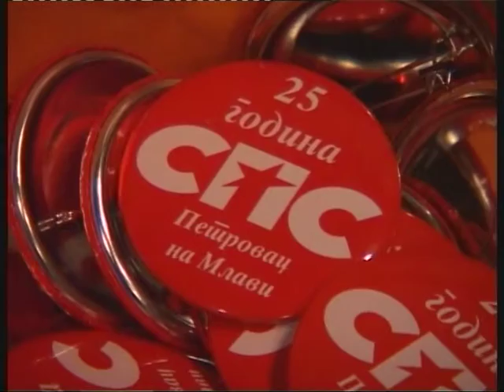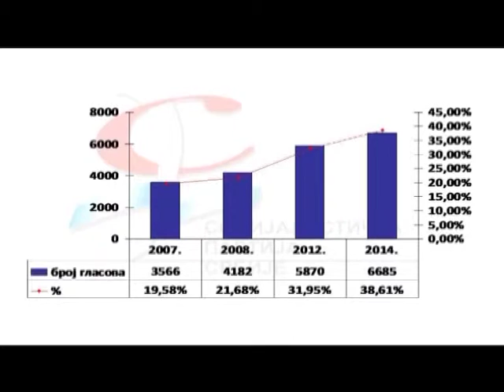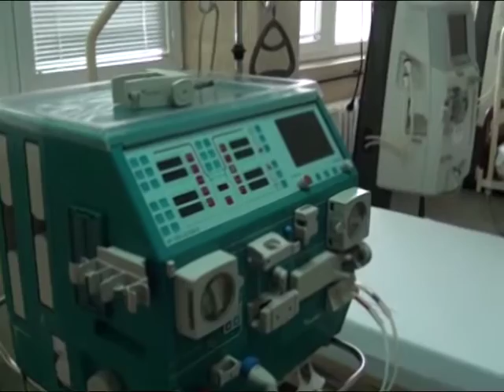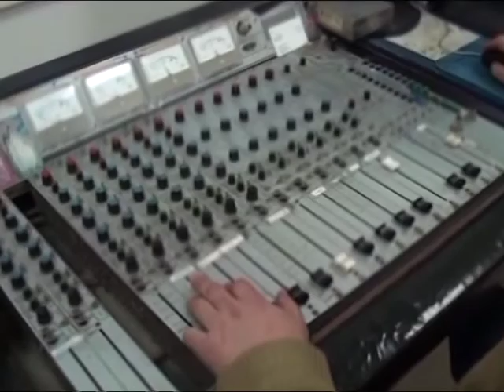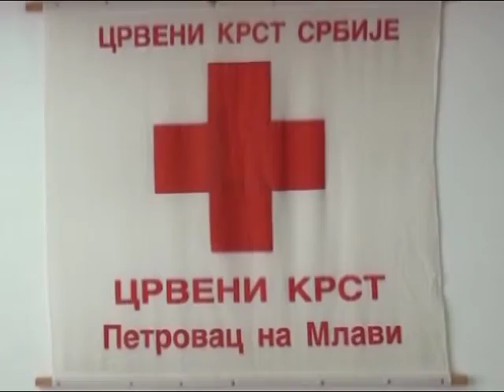25.god SPS-a Petrovac na Mlavi-svečana akademija mpg